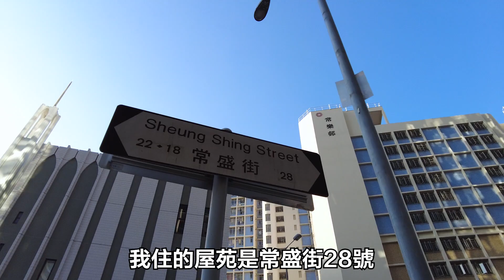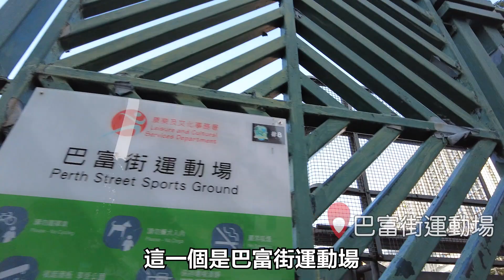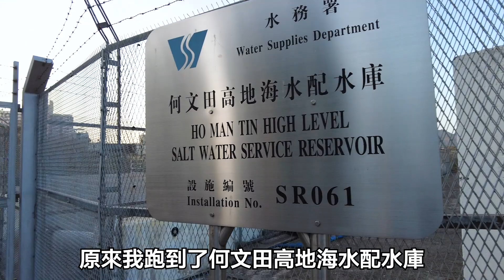【抗疫運動】🔥🏃慢跑 - 何文田跑步路線✨ 探索全新路線㊙️ 常盛街│天光道│巴富街│常樂街│紅燈山(採石山)⛰ 九龍跑步路線推介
【抗疫運動】🔥🏃慢跑 - 何文田跑步路線✨ 探索全新路線㊙️ 常盛街│天光道│巴富街│常樂街│紅燈山(採石山)⛰  九龍跑步路線推介 探索忽略的居住環境

最近疫情嚴峻，相信不少人士都盡量減少外出，居家抗疫。然而每天運動亦屬必要，除在家中做一些體能鍛練之外，若情況許可，外出跑步或行山都是一個不錯的選擇。

Mountain Yam 任朗呈 (原名：任銘暉）是一位時裝設計師。 Mountain不僅是一位企業家，他還是行業領袖、造型師、演講者、專欄作家和評委等。 Mountain 的個人設計使命是提醒人們世界很大，充滿活力和靈感。Mountain畢業於香港理工大學紡織及製衣學院，獲時裝設計碩士學位，並於紐約時裝科技學院 (Fashion Institute of Technology) 及帕森斯設計學院 (Parsons School of Design) 取得多項證書。

Mountain 喜歡探索世界，通過他在世界不同地區的冒險經歷，可以將新的文化元素帶入他的設計中並激發他人。除了時尚，他還熱愛藝術與設計、建築、旅遊、文化與生活方式、飲食、健身與寵物等。

Mountain 的成衣品牌 112 mountainyam 基於一個大膽的理念：發現你是誰；表達你是誰。品牌名稱源自 Pantone 112 - 一種同時喚起未來主義、自由和有機活力的色調。品牌的標誌性作品利用自然世界和國際文化元素之間的對比，為多面的現代女性創造獨特、充滿活力和充滿活力的設計。

這個YouTube Channel集中Mountain對時尚、造型及生活品味的分享。

記得Like, Share and Follow呀！

🔥2022 衣櫃斷捨離✨🙊我嘅收納方法😍GIVEAWAY品牌T恤👕｜衣櫃整理大公開｜T Shirt Closet Tour｜Calvin Klein｜comme des garçons

【香港 吃喝玩樂Vlog 】🔥鴨脷洲平靚正名牌outlet shopping🛍$1000可以買齊衫褲鞋!! 嘆隱世cafe😍 新海怡廣場一日遊 | HORIZON PLAZA

🔥虎年行運顏色㊙️有兩個顏色不宜穿著!!!✨李丞責師傅衣櫃珍藏! 🤩送出三本親筆簽名2022風水書GIVEAWAY😍 唐裝｜長衫｜開櫃閂櫃

🔥2022年春夏時尚潮流趨勢✨七大流行元素  |  最hit嘅顏色  |  穿搭指南  |  Spring Summer Fashion Trends 2022 | Color of the year

✨🌶️ 【椒香醉鮑魚食譜】㊙️鮑魚爽口彈牙有竅妙！簡易製作超好味 香辣 惹味 爽口 醉鮑魚😋 教你去元朗同益街市買餸🪴🌿  最抵買! 😍 Homemade Drunken Abalone Recipe

🔥【虎年穿搭】潮著唐裝旗袍✨中式元素也可以很型! 😍專訪香港中式元素服裝設計師林春菊 Janko Lam 🌟旗袍｜唐裝｜長衫｜傳統服裝mix & match｜新潮中國風

🔥MONTARA【新樓開箱+驗樓】㊙️多項單位問題❓Room Tour 日出康城 高層775呎3房｜會德豐｜將軍澳｜康城第7期｜驗樓評分｜新樓巡禮

【Home Tour】南區皇宮豪宅✨屋企幾百級樓梯!!㊙️富二代不平凡衣櫃收藏!! 🙊😱GIVEAWAY 🌟熊貓銀幣+曼聯球衣!!🤩男生必學穿搭「視覺增高法」唔使鞋墊都可以高10cm｜開櫃閂櫃

🔥幾百萬一條裙??😱㊙️買CHANEL「高訂布料」的人，到底會是誰?🤔👀專訪香港高訂時裝設計師鄭兆良 Barney Cheng 🤩😍甚麼是高級訂製服Haute Couture? ✨

【酒店Staycation】🔥入住東涌5星級酒店海景房✨實試早、晚餐+免費入Lounge🌟香港威尼斯一日遊!東涌世茂喜來登酒店｜Happy Hour 任飲任食｜香港Staycation Vlog

🎄【聖誕GIVEAWAY】✨ 頭髮瞬間變水潤光澤、回復強韌彈性的秘訣分享㊙️在家也能做Salon級護髮！😍🎁送出5套 KÉRASTASE 逆時光至臻洗護旅行套裝 (每套價值HK$550)

【星級化妝師秘技】🔥男生如何化妝入門教學✨自然零妝感日常妝容技巧! 🌟打造精神、年輕、健康形象!✨🌟剃鬚後皮膚護理,即時減齡妝容😍MEN'S DAILY NATURAL MAKEUP TUTORIAL

【開箱】✨LOEWE 近3萬元包包值唔值?😏㊙️拆解名牌手袋價值!! 😍型男相機袋分享🔥 Unboxing Loewe Puzzle Bag ✨ Sony A7 III Camera Bag

【星級化妝師教學】㊙️如何正確使用粉底液?🤔男士化妝簡易入門🔥🔥【新手必學】基本步驟✨打造精神、乾淨、健康形象!✨自然零妝感日常妝容技巧! 🌟MEN'S DAILY MAKEUP🌟鬍鬚男士篇

【街頭訪問】㊙️ 😳你著什麼內褲??🔥港男最愛內褲款式【實測】🤔😏MIRROR 代言你買唔買?🔥🔥男士內褲怎樣選？✨穿這個會顯大?!😏

【玻璃杯製作實測】🔥🔥🔥燒玻璃!!吹玻璃!! ㊙️九龍灣工廈手工玻璃工作坊👀🌟自製sake杯水杯🤩 DIY Glass Blowing Workshop✨自己酒杯自己燒😍 香港玻璃工作室

【銅鑼灣街頭實測】🔥今期興著啲乜? ✨😍捕獲一件頭女神陳詩欣 + 潮人黎芷珊!! ㊙️設計師點攞靈感?🤔 女仔點著得型? Retro Look復古風格 Street Fashion HK

【實測】二百磅女生穿搭😱🔥3招視覺減磅5KG‼️ XXXL秋冬穿搭指南😏 ✨加大碼OL返工衫🙊大肚腩+肥臀+粗腿的蘋果啤梨身型必看! 🤩唔使再著寬鬆黑色衫!! 胖胖的也可以很有型!

㊙️【聲夢傳奇】💥內幕揭秘!!✨🔥學員造型服飾穿搭🔥Gigi炎明熹｜Chantel 姚焯菲｜Yumi鍾柔美｜Kaitlyn林君蓮｜Felix林智樂⭐️時裝設計師工作日常Vlog

【開箱】😍人生第一個Hermès袋🔥型男小包包分享✨男女共用小廢包 🌟Loewe｜Dior｜Valentino 🤔點解名牌袋咁值錢? ? Unboxing Hermès Clic 16 Bag WOC

【OL上班族必看】㊙️✨秋冬穿搭指南🔥方健儀 Akina Fong【實測】🌟Theory簡約服飾穿出優雅時尚品味 OFFICE LOOKBOOK - Business Casual Outfit

【內幕揭秘】🔥Fashion Show背後你不知道的事情✨👀時裝設計師工作日常Vlog⭐️香港時裝品牌112 mountainyam Spring Summer 2022 fashion show

【銅鑼灣街頭實測】🔥不同造型估職業🤔 ✨目測衣著值幾多錢? 💰🙊 第一印象係? ?😏 同龍小菌一齊街訪😳🔥阿婆捕獲張智霖! 😱 Puma 🆚 Valentino 👀你睇唔睇得出名牌

✨【自製新鮮香草醬 】🌿健康沙律必備! ㊙️教你去花墟買食材🪴Homemade pesto sauce recipe🌱簡易製作青醬 😍😋

㊙️🔥恤衫穿搭方法✨方健儀 Akina Fong珍藏! 🤩送出Chantel姚焯菲同系列恤衫😍OL上班族必看襯衫搭配技巧👀 🌟GIVEAWAY shirt｜開櫃閂櫃｜舊衣新穿

😂爆笑 | 初學Funky Dance瘦身減肥舞🔥修腰3部曲🔥全身燃脂爆汗🔥💧中央肥胖人士必看! 小蠻腰 | 人魚線 | 腹肌 | 零基礎輕鬆上手

🔥2021年秋冬時尚潮流趨勢✨十大流行元素  |  最hit嘅顏色  |  穿搭指南  |  Fall Winter Fashion Trends 2021  |  FW Key Colors

㊙️時裝設計師的一天🌟聲夢學員戰衣製作｜深水埗布料採購｜工作日常Vlog｜fashion show籌備｜設計師工作室｜DJI Pocket 2

[ Home Tour 下集 ] 590 呎頂層連天台✨開箱時裝設計師的品味家具｜何文田皓畋｜ Manson Kayan.C